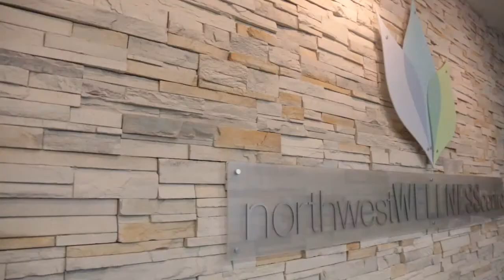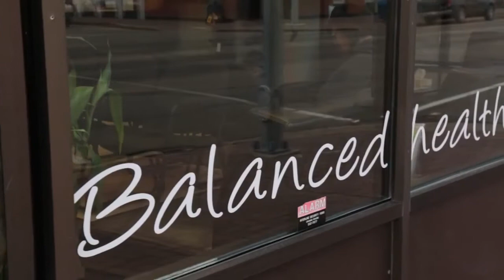Northwest Wellness Centre | Vancouver Video Production | Citrus Pie Media Group